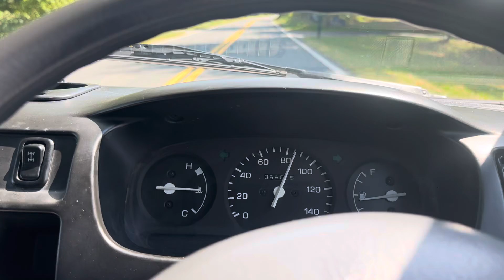1999 DAIHATSU HIJET GD-S210P - 4WD - KEI TRUCK - JDM - DRIVING VIDEO